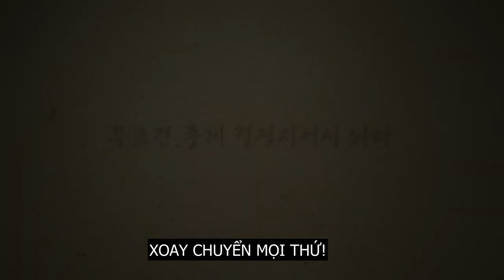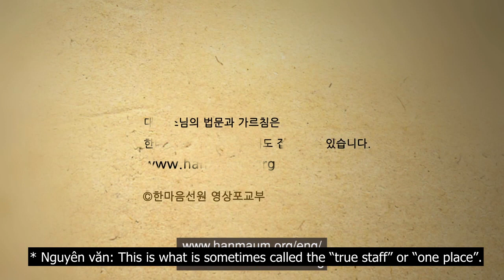XOAY CHUYỂN MỌI THỨ - Thiền sư ni Daehaeng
Kính tri ân lời dạy mầu nhiệm của sư bà.
- Minh Phước, Tâm Liệu, Kim Cang, Phú Đức -